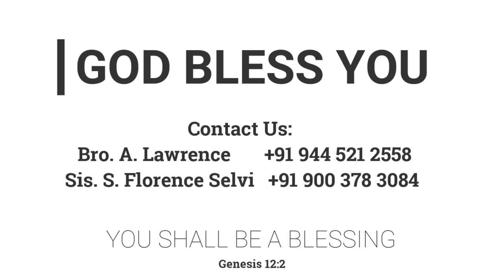பின்மாரி பெய்யட்டும் | 11.09.2020 | Mrs. A. EBEN SATHISH | Kadamalaikuntu FGPC